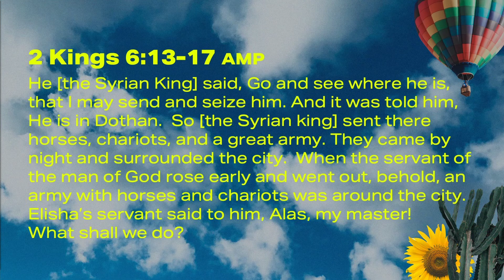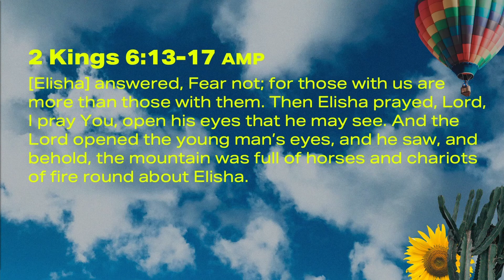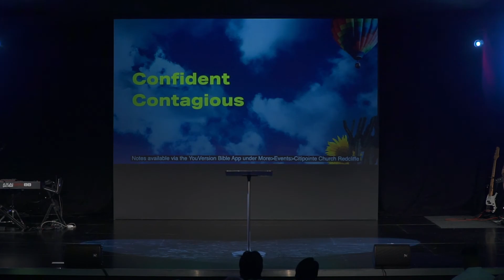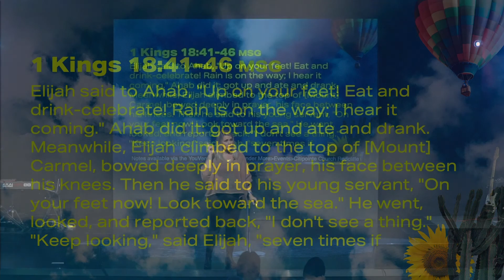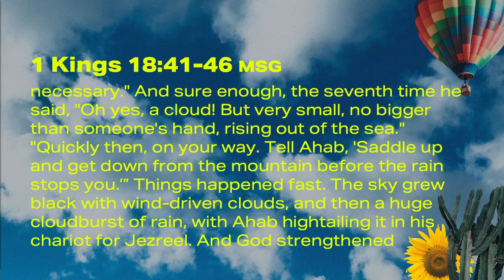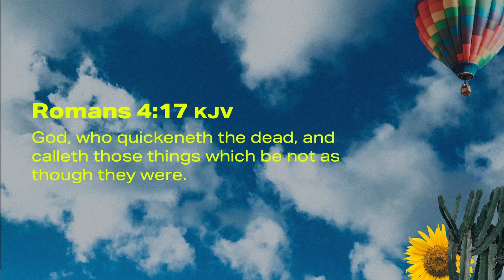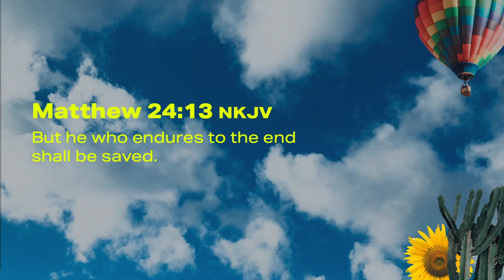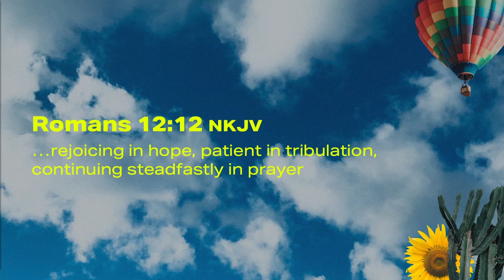Karolina Gunsser - Take The Mile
Pastor Karolina Gunsser - Take The Mile

If you enjoyed this preach, we'd love for you to click the 👍 on this video and if you made a decision, please contact us and connect with us by social media or our website!

We LOVE to do community with you:

➤ Join a life group today!

Citipointe Redcliffe SUNDAY service times:
➤ 8:30am ➤ 10:30am ➤ 5:00pm